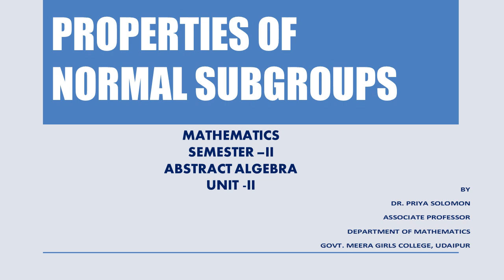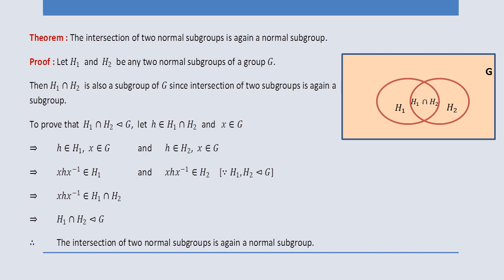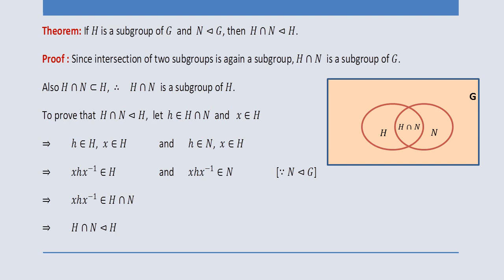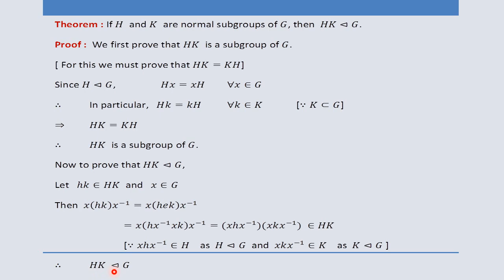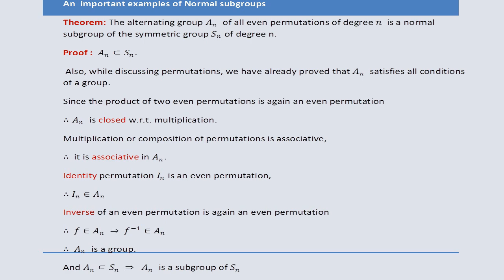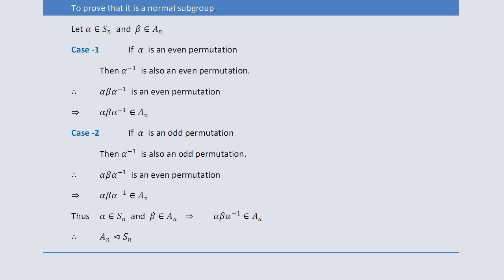PROPERTIES OF NORMAL SUBGROUPS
B.Sc. Mathematics
Semester - II
Abstract Algebra
Unit - II, Lecture - 4